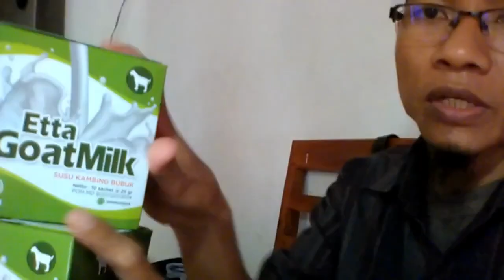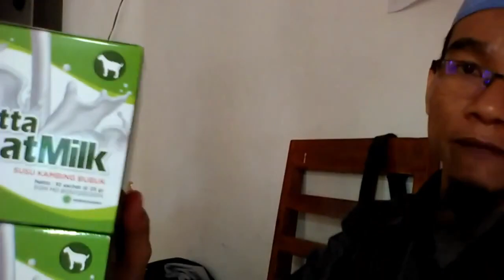Info hb susu kambing yang bagus WA 081282707458